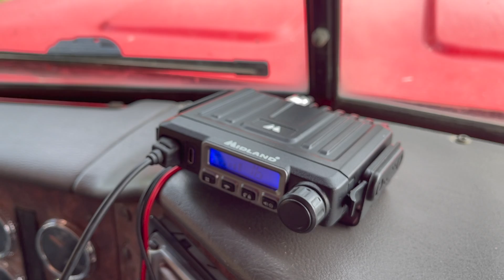CB vs MicroMobile- The Matchup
Ever wonder what the difference between CB Radio and MicroMobile GMRS Radio is?

We took this matchup to the farm.

Take a look at how CB and MicroMobile compare in terms of range, power, and voice clarity.